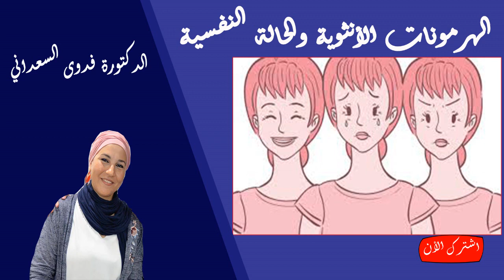الهرمونات الأنثوية والحالة النفسية من بداية الحيض الى انقطاعه الدكتورة فدوى السعداني المعالجة النفسي